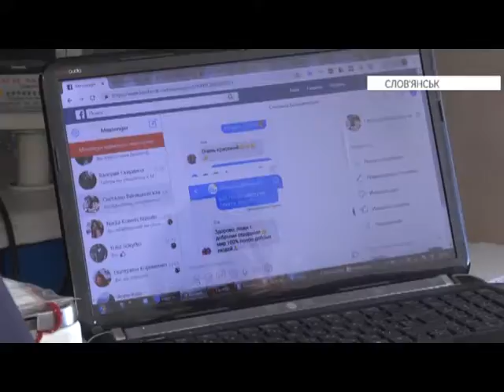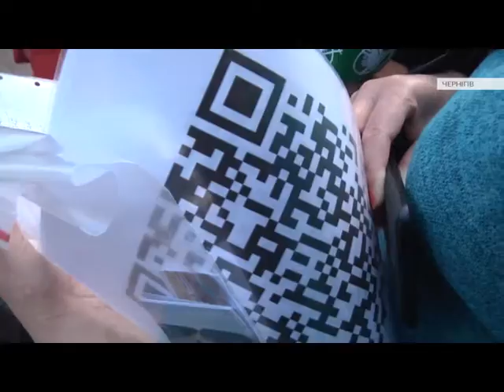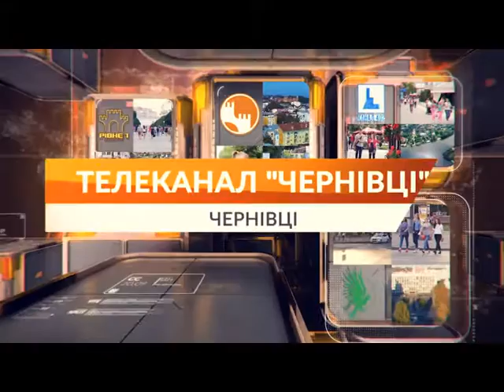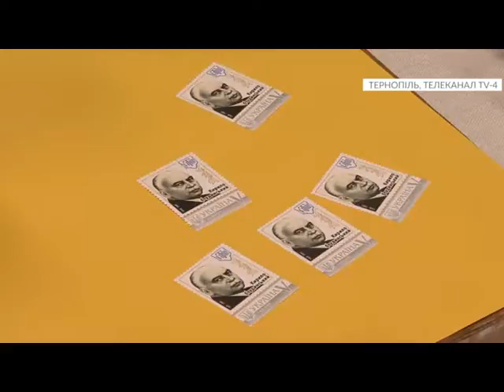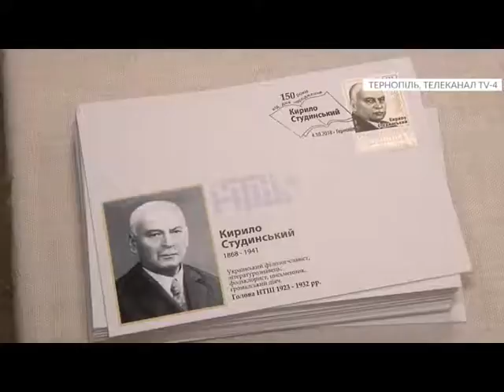Єдина країна (07.10.2018)